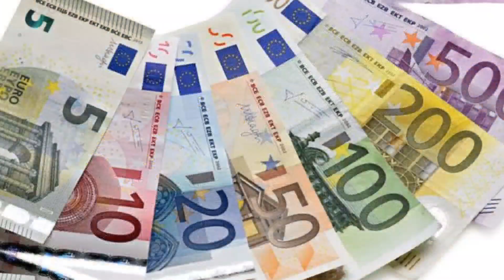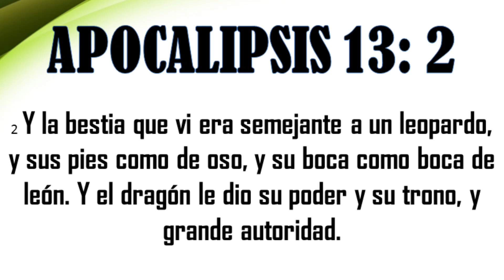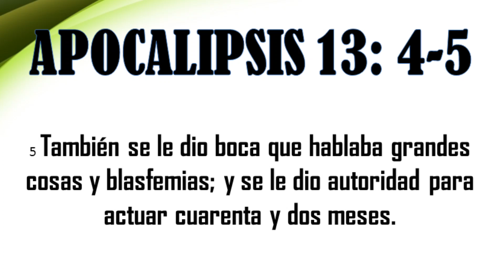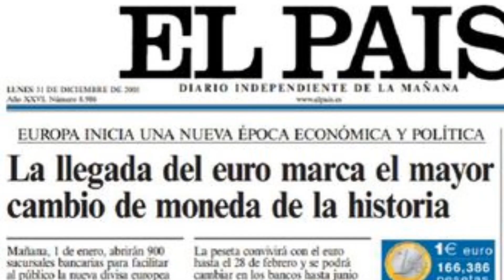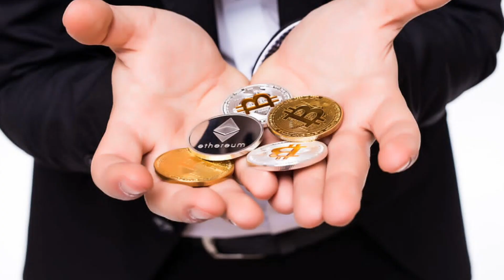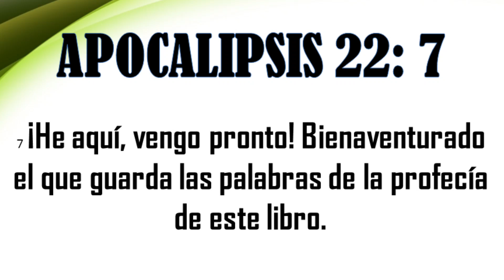ALERTA 😱😱 EL BITCOIN ¿LA MONEDA DEL ANTICRISTO? ¿QUE PASARA CON EL DÓLAR Y EL EURO? - CRISTO VIENE😧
¿Será EL BITCOIN la moneda oficial del ANTICRISTO? o cual será la moneda que este usará para llevar a cabo su plan perverso? esto y mucho mas en este video.